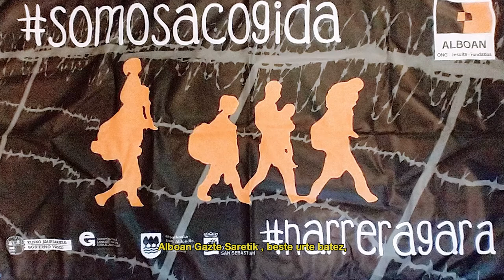Alboan Gazte Sarea-Red de Jóvenes. Hospitalidad/Babesa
Desde la Red de Jóvenes de Alboan queremos reclamar que los derechos de todas las personas sean respetados. Especialmente ahora, ya que la crisis del Covid 19 se ceba, como suele ser habitual, en las personas que están en una situación de mayor vulnerabilidad.
Por eso, hacemos un llamamiento a la hospitalidad y a la acogida de las personas migrantes y refugiadas, que tomando una de las decisiones más difíciles de sus vidas, deciden dejarlo todo para buscar una oportunidad en nuestro país. La respuesta de la sociedad no puede ser otra que abrir los brazos y acoger a esas personas.
Alboaneko Gazte Saretik pertsona guztien eskubideak errespetatuak izan daitezela eskatu nahi dugu. Bereziki orain, Covid 19ren krisia, ohi bezala, ahulago dauden pertsonengan erortzen denean.

Horregatik, migratzaileei eta errefuxiatuei hospitalitate  eta harrera ona egiteko deia egiten dugu. Izan ere, beren bizitzako erabaki zailenetako bat hartuta, dena uztea erabakitzen dute, gure herrialdean aukera bat bilatzeko. Gizartearen erantzuna besoak irekitzea eta pertsona horiei harrera egitea da.